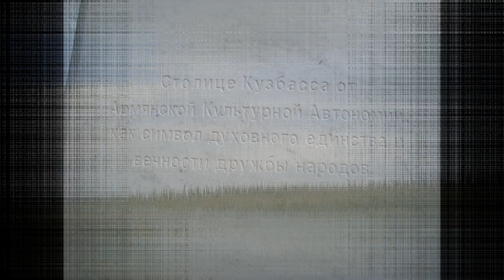Теплоход Ровесник (Прошлое теплохода) Кемерово. Фото за 2016 год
Фото мои(кроме 3-х)за 2015 год
Тип: ВТ, ВТУ
Проект: 331
Место постройки: Тюменский судостроительный завод  СССР Тюмень
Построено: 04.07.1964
Списано: 11.2004
Утилизировано: 09.2016

Власти Кемерово отказались признать речной теплоход трехэтажным нежилым зданием
Коллегия Верховного суда РФ по экономическим спорам поддержала решение кемеровского суда об отказе признать право собственности одной из местных  компаний на спорное имущество — речной пассажирский теплоход, который компания переоформила как трехэтажное нежилое здание и на этом основании пыталось получить в собственность земельный участок, на котором находилось судно.

Теплоход «Ровесник» был построен в 1964 году в Тюмени по проекту 331, и под названием «ВТ-60» до 1975 года работал на реке Обь в Барнауле, а затем был передан в Кемерово.

В 2002 году муниципальное предприятие «Спортивно-технический центр» продало компании «Фирма «Арм-Кузбасс» теплоход за 100 000 рублей. Позже глава «Арм-Кузбаса» Георгий Антонов, являвшийся на тот момент депутатом Кемеровского городского совета народных депутатов, вместе с компанией «Артель старателей «Агат» создали некоммерческое партнерство «Культурно-оздоровительный клуб «Ноев Ковчег», а в 2003 году внесли в его уставный капитал и приобретенное судно.
В 2009 году Комитет по управлению государственным имуществом Кемеровской области сдал партнерству в аренду земельный участок под бывшим теплоходом площадью 1327 кв. м «для временного размещения культурно-оздоровительного центра».

К апрелю 2012 года «Ноев ковчег» перестроил теплоход, разместив там кафе «Гавань», и негосударственная экспертиза признала судно «капитальным строительным объектом» — трехэтажным нежилым зданием общей площадью 441,1 кв. м.

В 2014 году представители компании «Ноев Ковчег» обратились в администрацию Кемерово, чтобы получить в собственность земельный участок, на котором находилось судно: до этого времени землю компания арендовала.

Но в ответ власти города обратилась в суд с иском о признании отсутствующим зарегистрированного права собственности общества на судно. По их мнению, спорное имущество не является объектом недвижимости, а земельный участок под ним был предоставлен партнерству в аренду для временного размещения «культурно-оздоровительного центра», но никак не для строительства какого-либо объекта недвижимости, сообщает «Право.Ru».

Глава компании «Ноев ковчег» Георгий Антонов в суде аргументировал свои действия тем, что в 2002 году глава Кемерово «умолял меня как депутата взять и привести в порядок, облагородить этот корабль. Корабль мне продал город на этом месте, на земельном участке. Я в течение 10 лет вложил много денег. Ничего плохого я не сделал. Сегодня это место привлекательно!».

После того, как первые две инстанции требования местных властей удовлетворили, но с ними не согласилась кассация округа, администрация Кемерово обратилась с жалобой в Верховный суд РФ, который и признал действия властей правомерными.

Cегодня этот теплоход стоит на берегу Томи в городе Кемерово, работает как кафе , а когда-то
он работал в клубе "Юных речников" и назывался "Ровесник".Ходил по Оби.